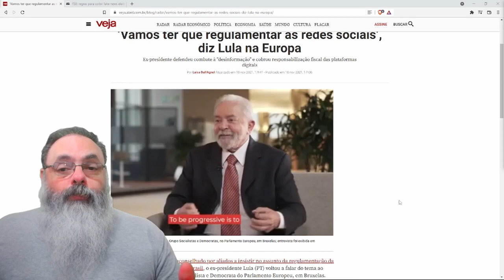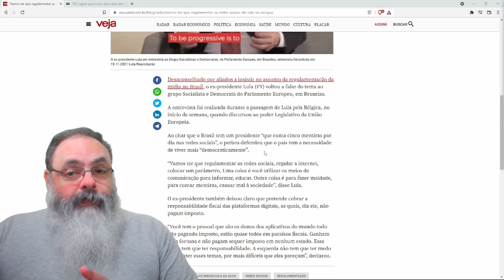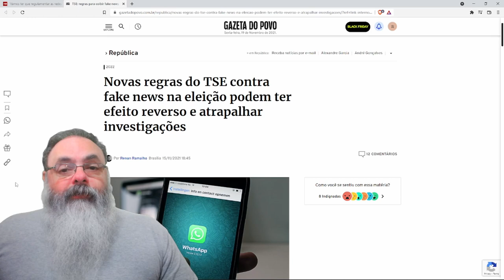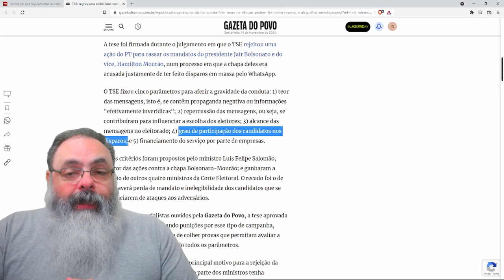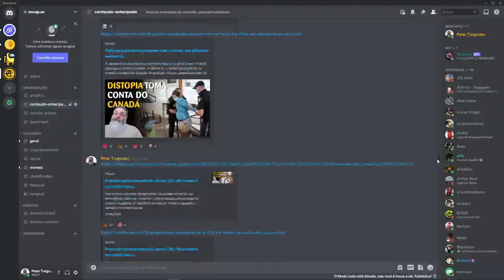Lula explana novamente que quer censura na mídia e nas redes sociais